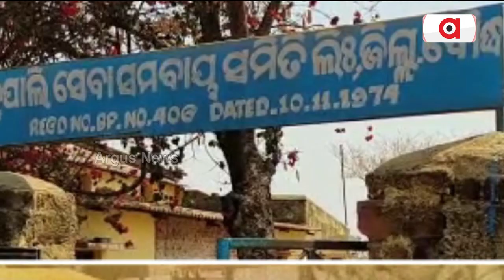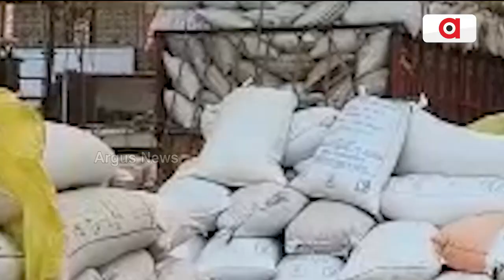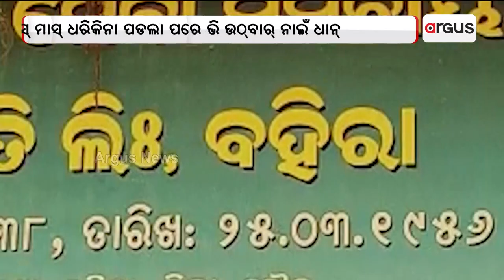Situation Of Farmers Concerning In Odisha Due To Mandi Issue